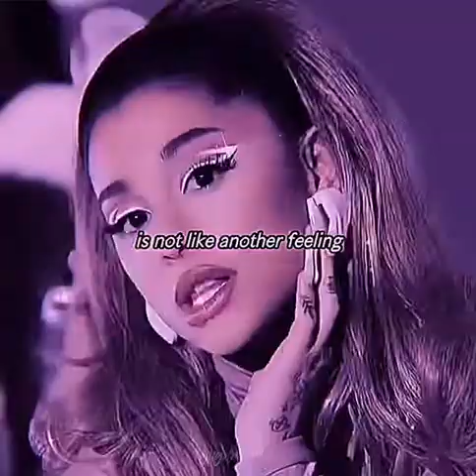Ariana Grande love ❤️😘😘💓